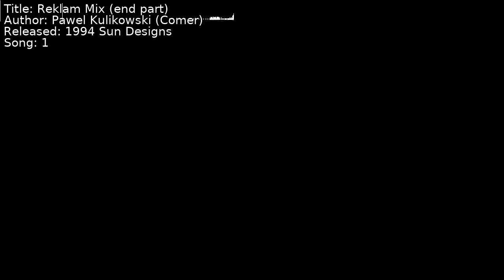Pawel Kulikowski (Comer) - Reklam Mix (end part) | Song 1 [C64] [SID]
Title: Reklam Mix (end part)
Author: Pawel Kulikowski (Comer)
Released: 1994 Sun Designs
Song: 1